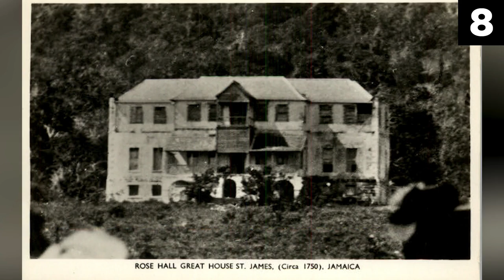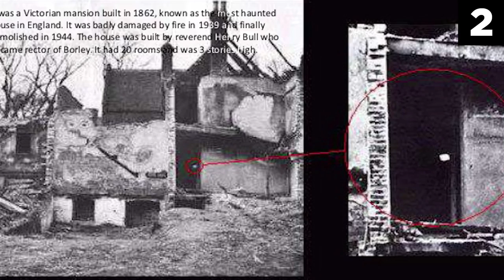Top 15 Haunted Houses You Should NOT Visit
In this top 15 list, we look at the most haunted houses in the world you can visit (but shouldn't). Numerous ghost sightings have been reported at all of these places. Enjoy our paranormal investigation into these unsolved haunted mysteries.